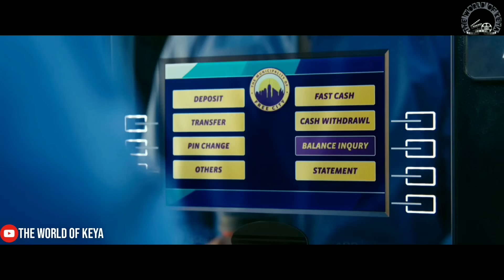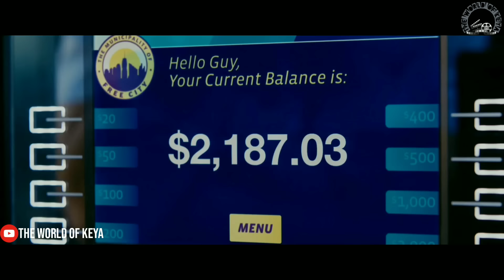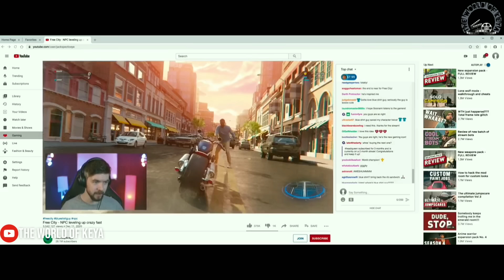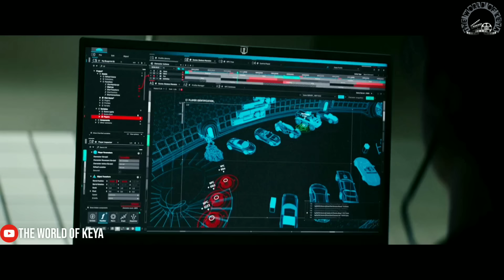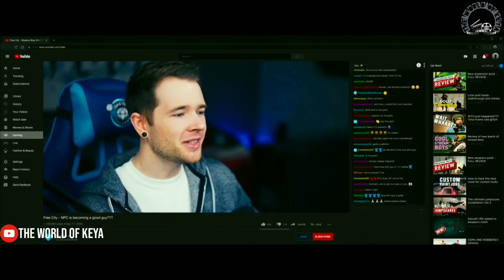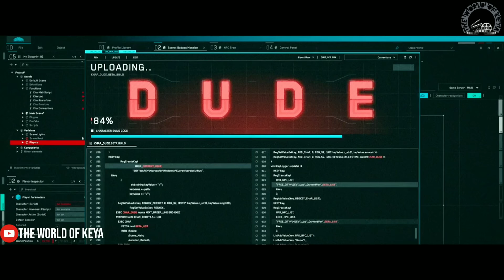Free Guy (2021) Movie Explained In Bangla|The World Of Keya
Free Guy (2021) Movie Explained In Bangla|Action Thriller Movie Bangla Explained|The World Of Keya

When a bank teller discovers he's actually a background player in an open-world video game, he decides to become the hero of his own story -- one that he can rewrite himself. In a world where there's no limits, he's determined to save the day his way before it's too late, and maybe find a little romance with the coder who conceived him.

Starring: Ryan Reynolds; Jodie Comer; Lil Rel Howery; Utkarsh Ambudkar; Joe Keery; Taika Waititi

Story by: Matt Lieberman

korean movie
korean
 kdrama
 chinesedrama
 movieexplainedinhindi
 koreandramaexplainedinhindi
Movies Insight Hindi
Movies Story
Movies explanation
movies summary
hollywood
Bollywood
Cinemar golpo
film bangla
Cinema story bangla
Bangla chayachabi
Tollywood
Bangla chobi
Hollywood explanation
Explain
Explained
Movie explained
Hindi
Horror movies
Movie
Full story
Sci-fi movie
Full movie in Bangla
Ending explain
or goppo
Drama
Thriller
Horror
science fiction
scifi
Mystery
afnan Cottage
cottage
cinemar golpo
Haunting tube
or goppo
Golpo
ending explained
movie explanation
Ending Explained
Story Explain
TALESS
new movie
movie review
movie channel
মুভির চ্যানেল
মুভিফ্রিক টিভি